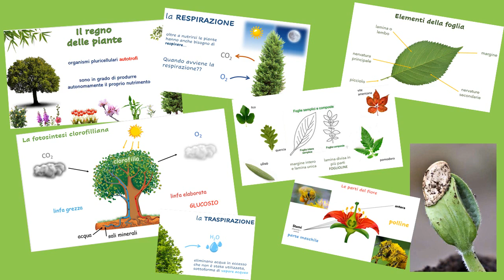PON Botanica: Laboratorio di Scienze- Alunni Scuola Primaria Raviscanina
PON FSE- A.S. 2020/2021